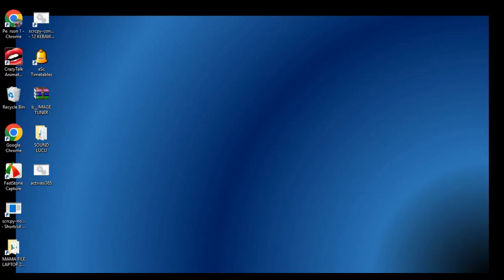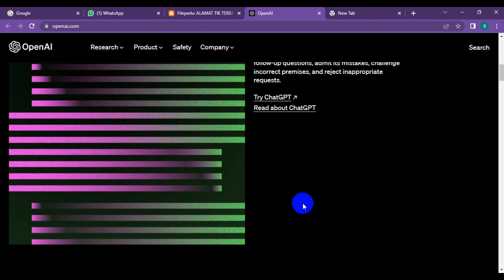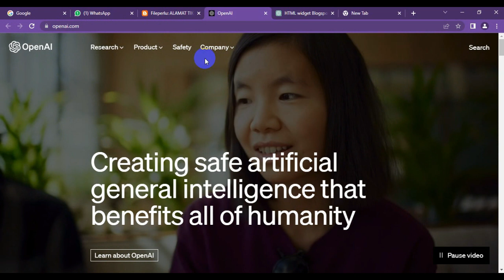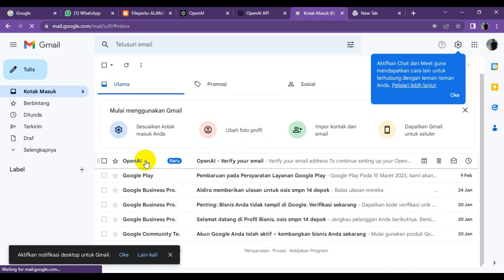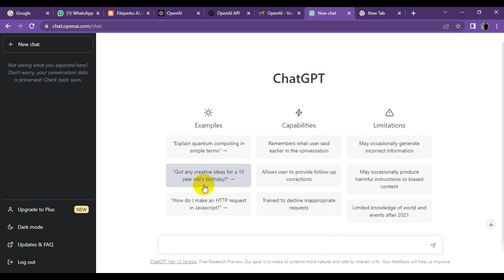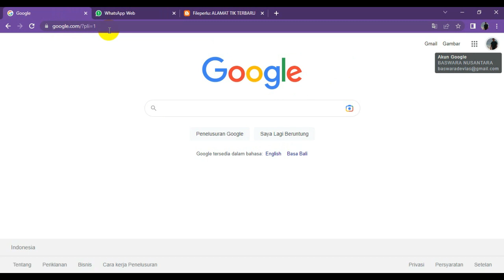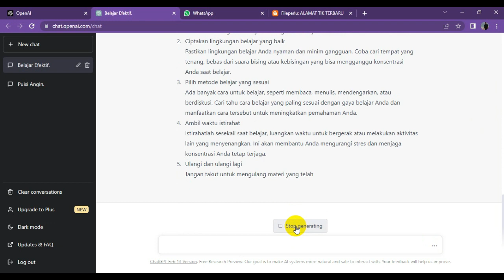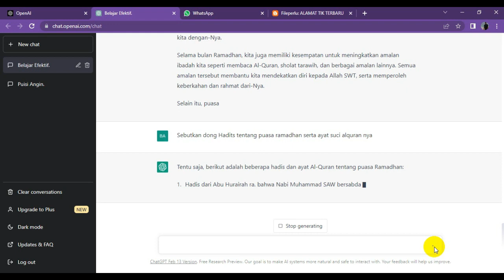Cara daftar chat gpt open AI dan kegunaannya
cara mudah daftar chat GPT open ai

ChatGPT dapat membantu manusia dalam berbagai cara,  Beberapa contoh pemanfaatan ChatGPT adalah:

Asisten Virtual: ChatGPT dapat digunakan sebagai asisten virtual untuk membantu orang dalam melakukan tugas-tugas seperti mencari ide, membuat program, membuat proposal dll

Pendidikan: ChatGPT dapat digunakan sebagai alat pendidikan untuk membantu siswa belajar dengan cara yang lebih interaktif dan menyenangkan.

Kesehatan Mental: ChatGPT dapat digunakan sebagai alat terapi untuk membantu orang yang mengalami masalah kesehatan mental seperti depresi, kecemasan, dan stres.

Kreativitas: ChatGPT dapat digunakan sebagai alat untuk meningkatkan kreativitas manusia dalam menulis, membuat musik, dan lain sebagainya dengan memberikan saran-saran dan inspirasi.

Secara keseluruhan, ChatGPT dapat membantu manusia dalam berbagai cara dalam berinteraksi dan memahami bahasa, serta memudahkan dan meningkatkan produktivitas dan kreativitas manusia.